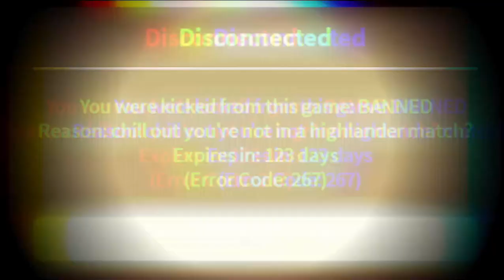Bad Business Flail Update 1.15! (New Medieval Weapon Pass!)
If this update is small, the next one is gonna be HUGE!